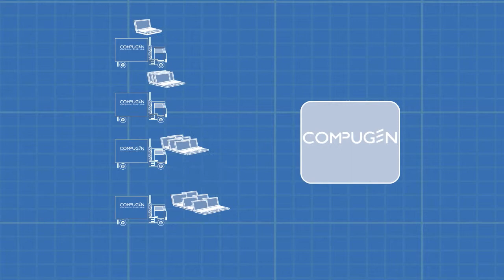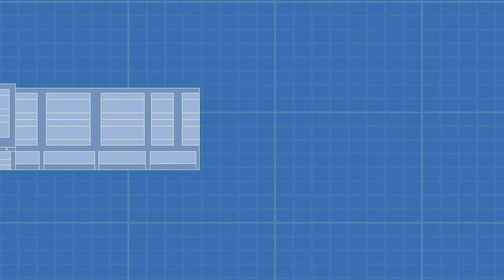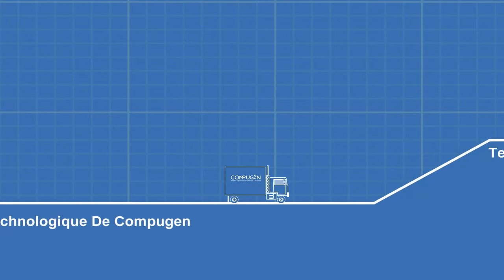Gerer le cycle de vie TI